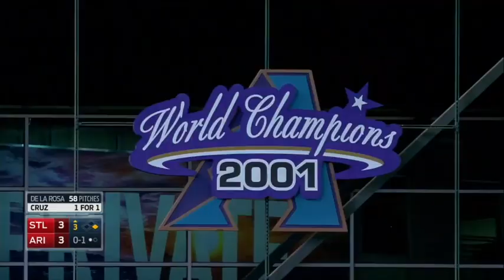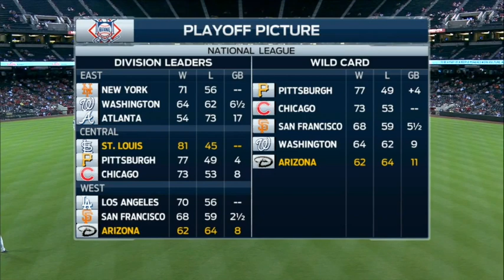Cardinals @ Diamondbacks 8/27/15 (Cardinals Complete Sweep)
The Cardinals, undoubtedly fueled by playing in the correct road caps, complete a four-game sweep of the Arizona Diamondbacks out in the desert.